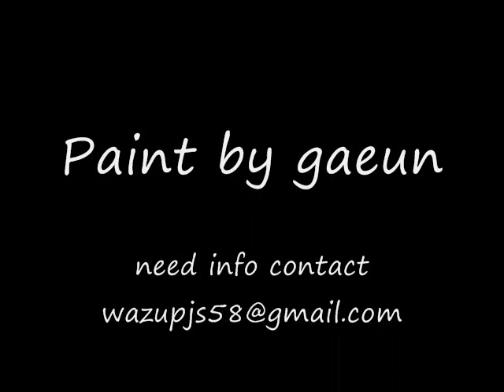guitar custom paint